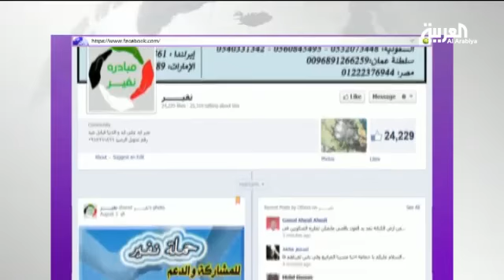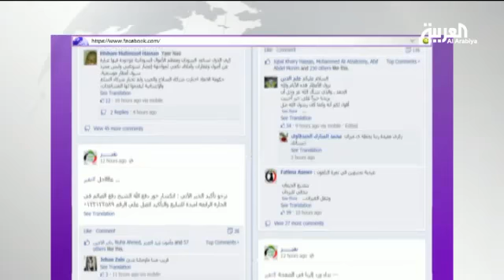آخر المستجدات في الحالة المناخية في السودان